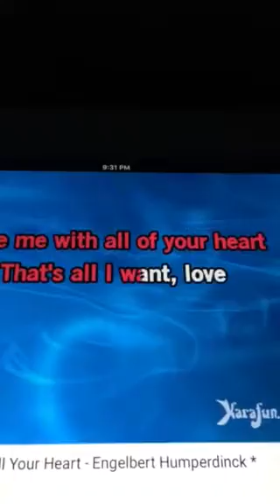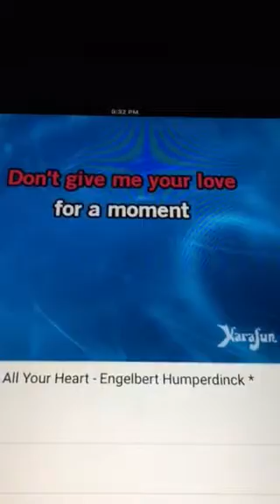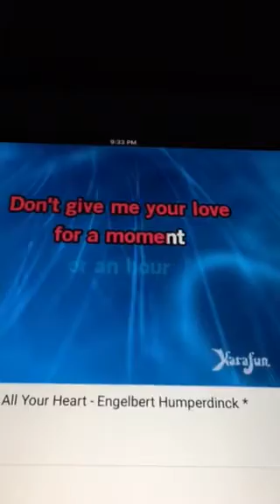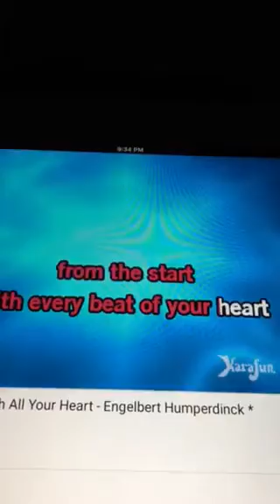Donna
Love Me With all your Heart